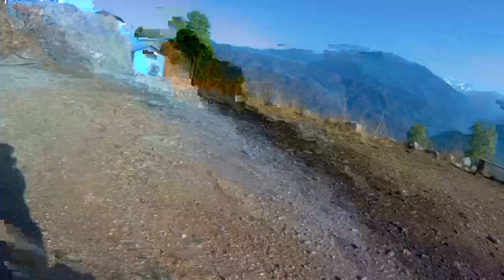view tower view🗼/baball morning view😮/ladyo guys 😭/@R1vlogsnepal07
keep supporting keep loving guys
R1 vlogs
babal view
view tower🗼